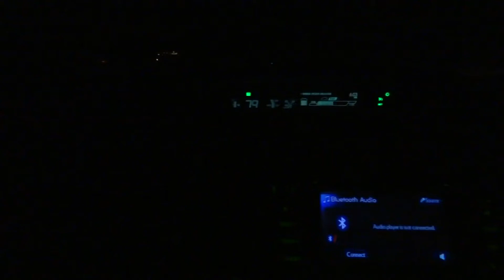My Message to Quentin Tarantino and Star Trek new movie. pt 3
A random idea about how Vulcans and Romulans share a common ancestor. Have the Romulans reach the limit of technology, and decide to visit a giant space station (shaped like a sphere), and have that station travel through space. It comes across human beings.

Conceivably, the story could involve how the people on this floating space city decided to change their bodies to become more intelligent and long lived. They maybe discover technology to travel amongst the stars quickly, just need the people of earth to help provide the resources to get the technology out.

Sarock is alive when the humans are discovered and oversees the ambassadorship to the race. He realizes how war is coming to the various planets and so oversees the establishment of the Federation of Planets. using his son, Spock, to accomplish his goal.